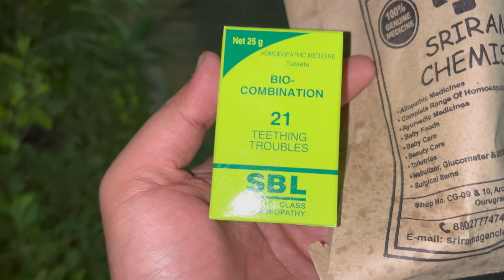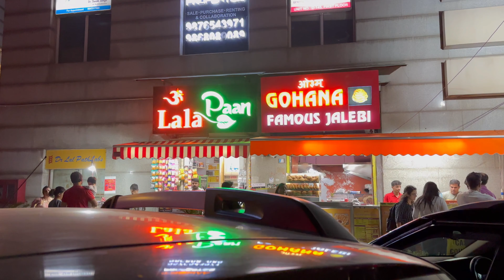नवरात्री मेला Navratri Mela / Daily Vlogs / Parveen Malik Vlogs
navratri mela hoildayin rohit rathi parveen malik aisha cute baby goodearth shamli kudana